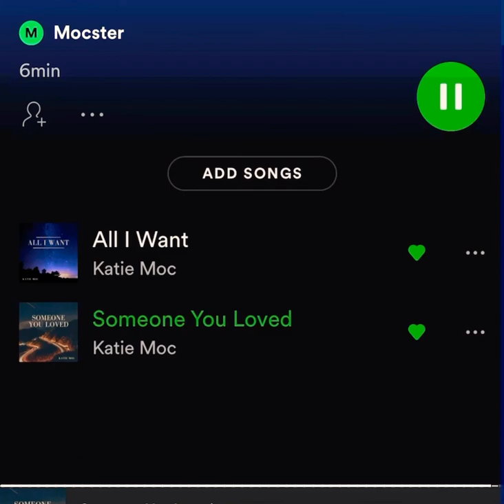Someone You Loved 🥰 Cover by Moka, Katie Moc on Spotify 🎼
Second cover song - Someone You Loved

Someone You Loved 🥰 Cover by Katie Moc (Moka) - Also on Spotify 🎼